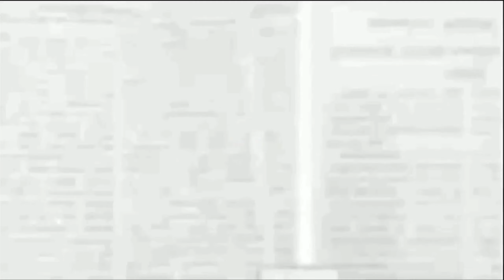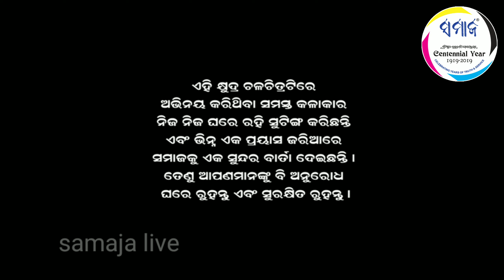Corona Awareness Odia Short Film | Made from Home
Staying At Home And Inspiring Others To Stay At Home